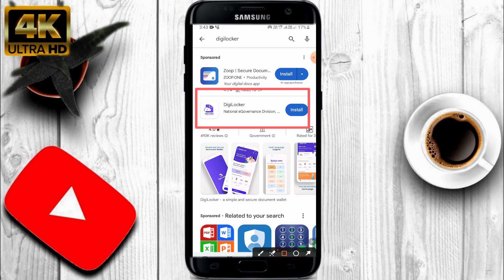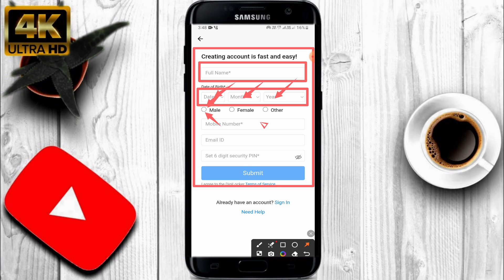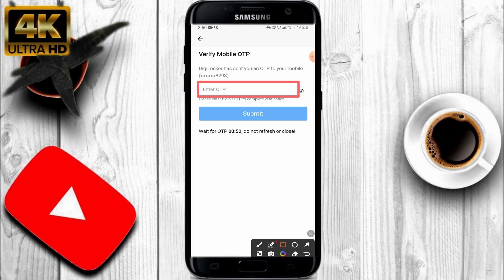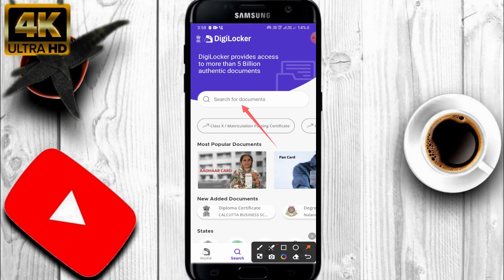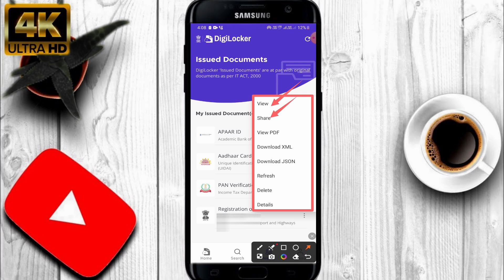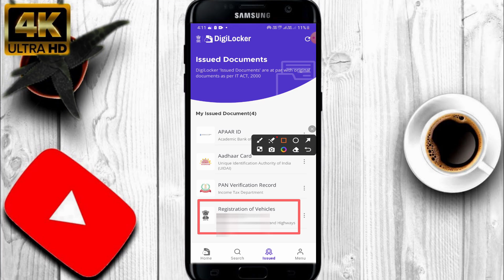Vehicle Registration Certificate Download Online - 2024 | Vechile Ka RC Online Download Kaise Kare ?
नमस्ते दोस्तों! 👋

In this video, I will guide you step-by-step on how to download your Vehicle RC (Registration Certificate) directly on your mobile. Learn how to access your RC book online through DigiLocker and mParivahan app with ease. Follow the instructions carefully, and within minutes, you will have your vehicle's RC right on your phone.

Key Highlights:

1. How to download Vehicle RC on mobile
2. Using DigiLocker for RC download
3. Simple and easy steps to access RC online
4. Save RC as a digital copy for easy access

Vehicle RC download, RC book online, download vehicle RC on mobile, how to download RC on phone, DigiLocker RC download, mParivahan app RC download, vehicle registration certificate online, online RC download process, download RC book in 2024, save RC on phone